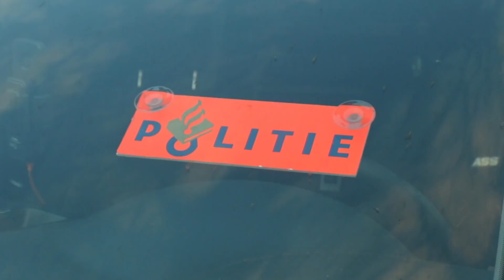De politie heeft twee 17-jarige jongens uit Rotterdam en een 14-jarige Schiedammer aangehouden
De politie heeft dinsdagmorgen twee 17-jarige jongens uit Rotterdam en een 14-jarige Schiedammer aangehouden voor betrokkenheid bij een reeks groepsverkrachtingen. De aangiften komen vooral uit het gebied op en om de Franselaan in Rotterdam-West. Dat blijkt uit onderzoek van de NOS en RTV Rijnmond.De slachtoffers zijn tussen de 12 en 16 jaar oud en leerlingen van het Lentiz Life College, een vmbo/mbo-school op de grens van Rotterdam en Schiedam. Het misbruik speelde zich niet op school af, maar onder meer in kelders en schuren van woningen in Rotterdam-West. Enkele slachtoffers, die door de politie als &apos;kwetsbaar&apos; worden omschreven, hebben soa&apos;s opgelopen door de onbeschermde seks.In november werd een 14-jarig meisje uit Schiedam door drie jongens misbruikt in de Poolsestraat in Rotterdam. Ook zou zij enkele keren zijn verkracht in een kelder in een nabijgelegen straat. De verdachten zouden deel uit maken van de &apos;Franselaan-groep&apos;, vernoemd naar een straat in de wijk.Om sporen te vinden heeft de politie dinsdagochtend gebruik gemaakt van een zogeheten &apos;spermahond&apos;. Of deze Ziva iets gevonden heeft, maakt de politie niet bekend. [article:180657:Politiehond Ziva helpt mee bij onderzoek naar groepsverkrachtingen in Rotterdam-West] BokelwegLeden van deze groep jongens zijn al eerder in aanraking gekomen met justitie in verband met zedendelicten. Ze werden veroordeeld voor de gewelddadige verkrachting van een vrouw in 2016 op de Bokelweg in Schiedam. De jongens waren toen minderjarig. Volgens de politie lopen deze jongens nog vrij rond en zijn andere leden van de groep aangehouden.[article:155582:Jeugd tbs voor verkrachting automobiliste Bokelweg]Het onderzoek naar de groepsverkrachtingen verliep moeizaam, omdat de slachtoffers aanvankelijk hun verhaal niet bij de politie wilden doen. Volgens zeden-rechercheur Lincy Lansbergen van de Rotterdamse politie beseffen de slachtoffers niet altijd dat de daders strafbaar zijn. &quot;Je hoeft nooit iets tegen je zin te doen. De meisjes realiseren zich niet dat ze dit niet hoeven te pikken.&quot;Lansbergen hoopt dat na de aanhoudingen meer getuigen en slachtoffers zich melden. &quot;We hebben veel geruchten gehoord. Dit is het topje van de ijsberg.&quot;De politie deed in november ook al onderzoek naar zedenmisdrijven in de omgeving.[article:174720:Onderzoek naar mogelijk zedenmisdrijf in Rotterdam]  LentizDe school, Lentiz Life College, is volgens een woordvoerder zeer geschrokken van de berichtgeving. &quot;Het is verschrikkelijk voor deze jonge en kwetsbare groep meisjes om in deze situatie terecht te komen. We hopen dat meer meisjes aangifte durven te doen.&quot;